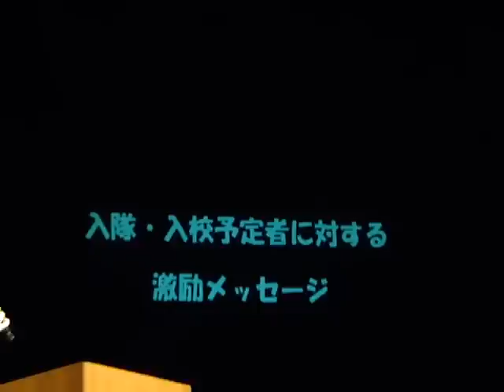[20110305]千葉音楽フェスタx入隊予定者激励会:ビデオメッセージ MAQ00334.MP4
平成22年度千葉県自衛隊入隊予定者激励会&音楽フェスタ
入隊予定激励会とは、来年度自衛隊に入隊、または自衛隊の各種学校に入校するみなさんを激励する行事です。
2011年03月05日(土)
場所:四街道市文化センター